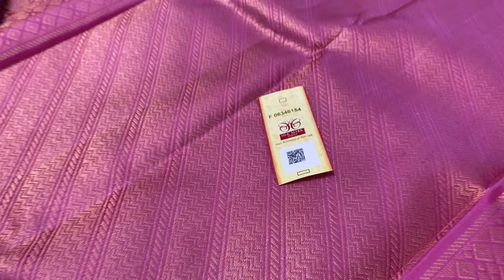jacquard border soft silk sarees | pure silk sarees with border | soft silk sarees whole sale price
jacquard border soft silk sarees @ 7500/-

Varnaa
11/137c, cheran nagar,
Annur Road
Sirumugai ,
Coimbatore dt.
Tamil nadu